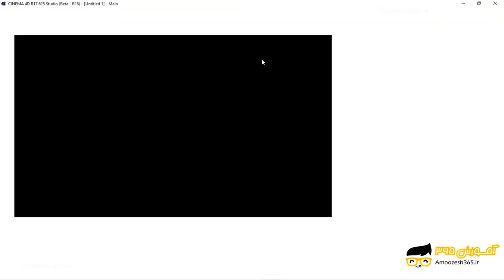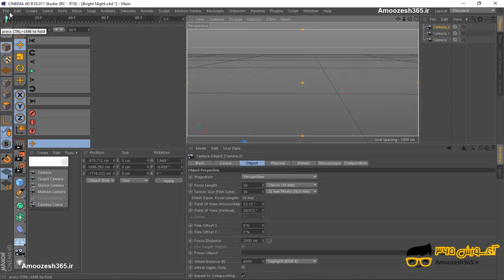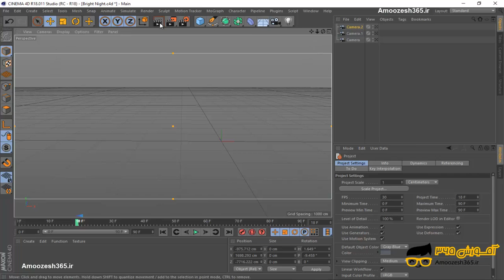چیدمان اختصاصی منوها و جابه جایی ابزارک ها و منوها و سفارشی سازی محیط نرم افزار سینما فوردی شبیه...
چیدمان اختصاصی منوها و جابه جایی ابزارک ها و منوها و سفارشی سازی محیط نرم افزار سینما فوردی شبیه سازی 3 بعدی (Cinema 4D Studio R18) از دوره آموزش مقدماتی سینما فوردی